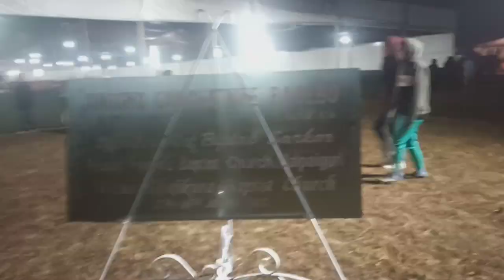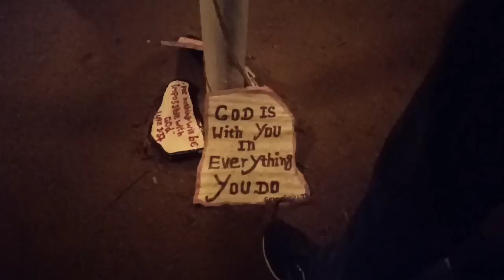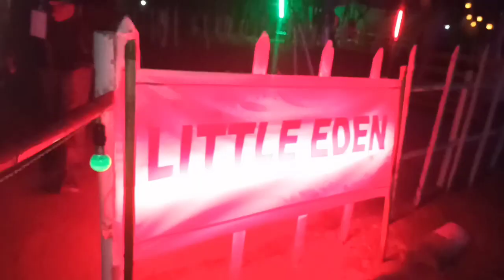ck soba Dalu